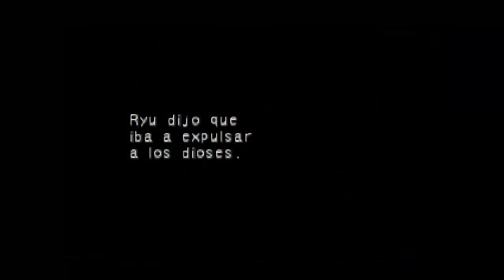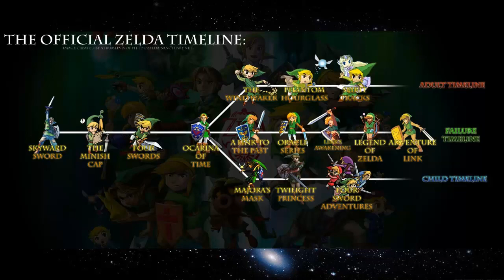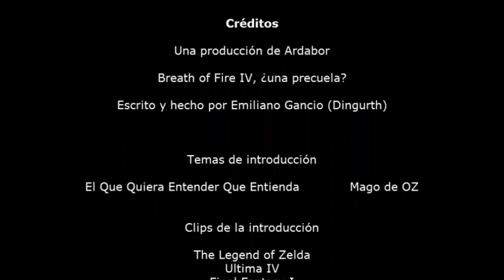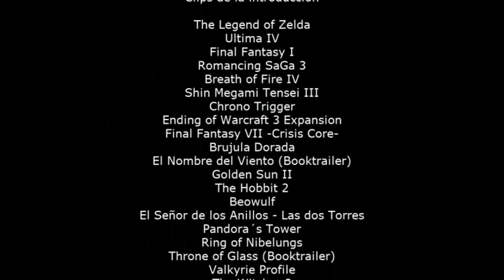Breath of Fire IV, ¿una precuela?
Aquí Dingurth informando que este tipo de vídeos los haré más seguidos, hablando de teorías, hechos, personajes, etc. Ahora este vídeo pertenece a la sección de vídeos llamada Questionario, disfrútenlo.
Como un combo extra aquí les dejo un link donde podrán descargarse el primer tomo del manga basado en Breath of Fire IV.

Muchas gracias a todos por detenerse a mirar y espero que disfruten del manga.